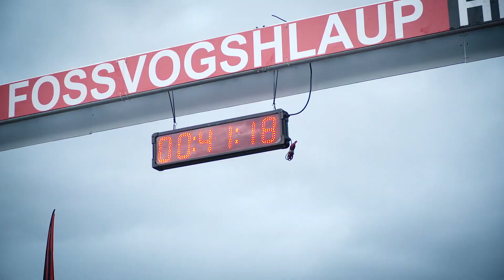Fossvogshlaup Hleðslu 2019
Takk fyrir að hlaupa með okkur í Fossvogshlaupi Hleðslu þann 29. ágúst 2019. Við erum í skýjunum með metþátttöku, brautarmet og gleðina sem var allsráðandi frá upphafi til enda!

Við hlökkum til að sjá ykkur aftur á næsta ári :)